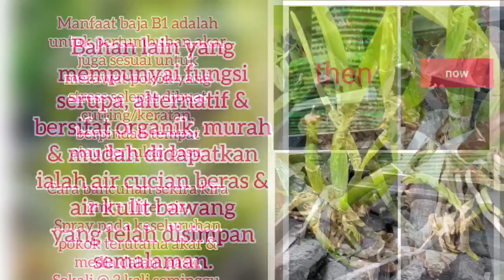Pembajaan awal untuk pertumbuhan akar & anti stress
Salam. Rehan share cara pembajaan awal untuk pokok orkid yang baru ditanam dari keratan rumpun dan menangani pokok yang stress.
Baja vitamin B1 adalah jenis baja yang biasa digunakan oleh penghobi tanaman.
Ramai yang dah tahu, Ramai juga yang baru nak belajar.. Sama sama kita kongsikan sekadar yang mampu.
Harap bermanfaat.